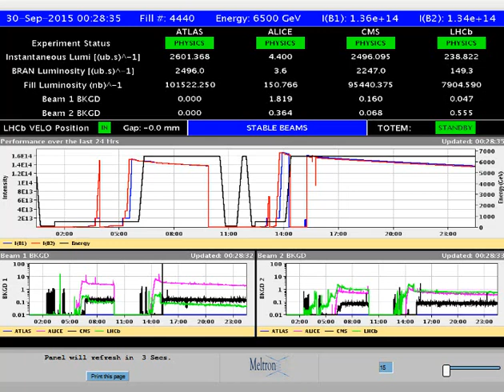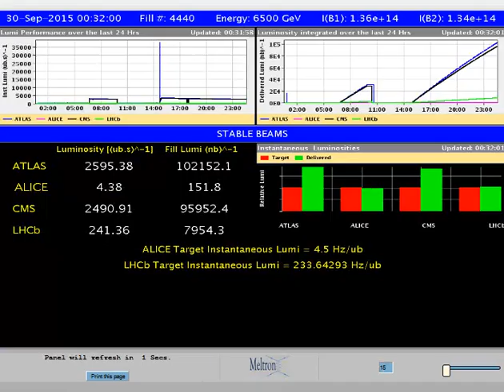CERN Data & BSRT - Beam 1 (9/29/2015; 17:27:58; 1st)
BSRT - Beam 1 on September 29, 2015 at 17:27:58 Central Time Zone
Energy Level: 6500 GeV
Beam Intensity: 1.36e + 14
Bunches: 1465